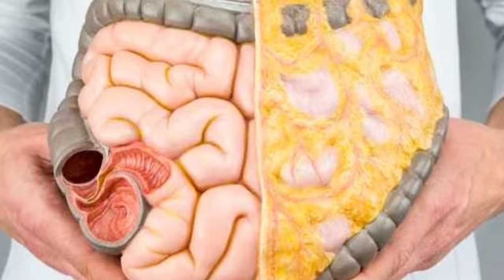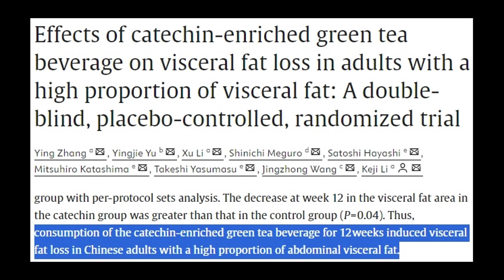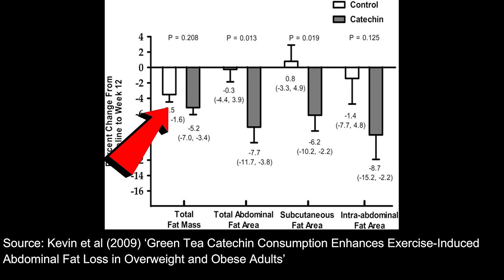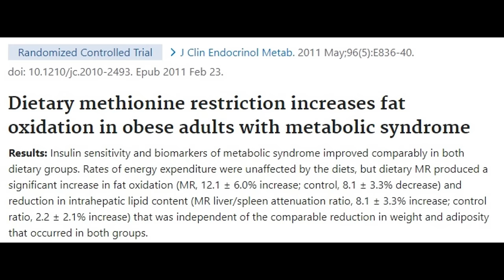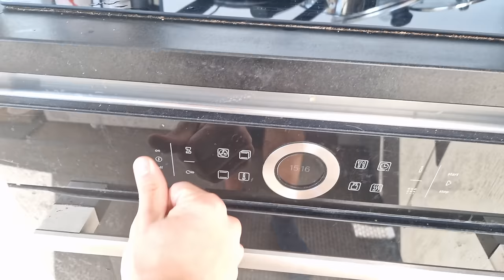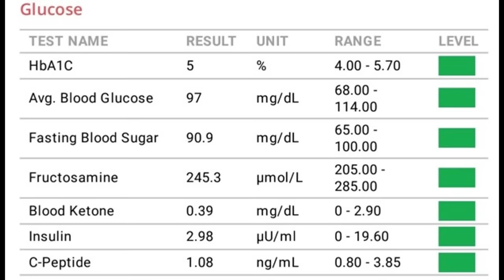How I Eat to Lose Visceral Fat (Lowest Visceral Fat Ever) - Full Day of Eating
Timestamps:
01:05 Morning
03:15 Glycine and Visceral Fat
04:54 Protein Ice Cream
11:44 Dinner
16:23 Macros for the Day